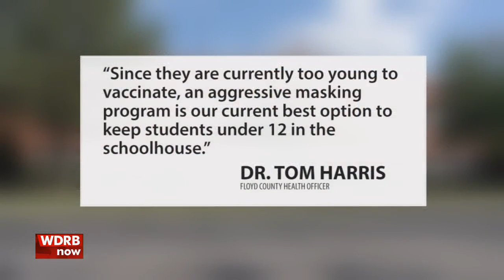Floyd County to require masks for students sixth grade or younger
Citing students that are too young to be vaccinated against COVID-19, the Floyd County Health Department is mandating masks for all students in sixth grade or younger.

The order will take effect on Friday for students in public, private and charter schools in Floyd County.